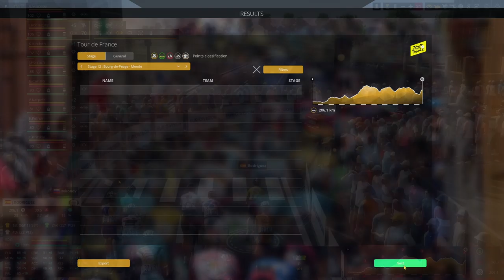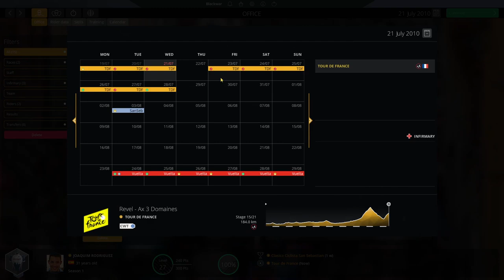Purito : A Pro Cyclist Adventure #10 - Tour de France - 2 || Pro Cycling Manager 2019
Across 15 years, Joaqium "Purito" Rodriguez was a threat as soon as the road would go up. Many wins later, he retired at the age of 37, having won plenty on the World Tour scene, with one missing race : A Grand Tour.

But this will change. It'll be our mission to bring a pink, yellow, or red jersey to Joaqium Rodriguez.

This is Joaqium Rodriguez. This, is Purito, A Pro Cyclist Adventure.